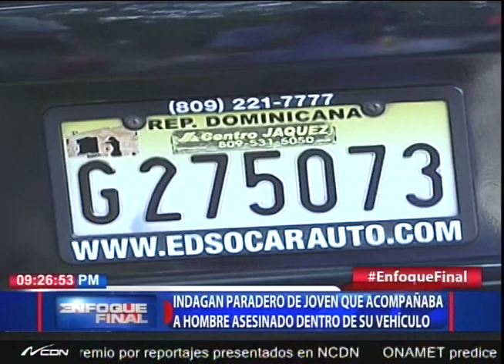Indagan paradero de joven que acompañaba a hombre asesinado dentro de su vehículo